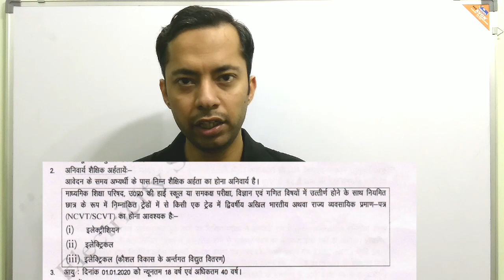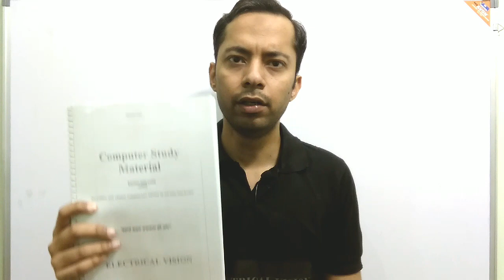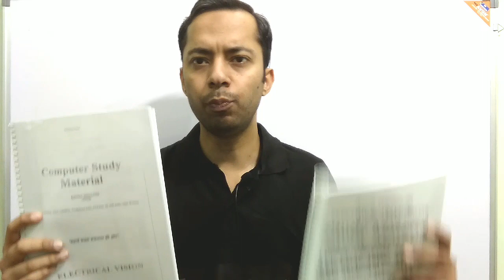UPPCL तकनीशियन विद्युत भर्ती 2020 | तकनीशियन विद्युत और tg2 में क्या है अन्तर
टेक्निकल हिंदी संस्करण - ₹750
टेक्निकल अंग्रेज़ी संस्करण - ₹800
कंप्यूटर मटेरियल - ₹500

स्पीडपोस्ट से पते पर आएगा 10 से 12 दिन में ।

टेक्निकल वीडियो कोर्स - ₹1000/-
इसमे 112 वीडियो क्लास मिलेगी
105 से अधिक घंटे के समय की
कोई समय सीमा नही जब तक चाहें देखें

नॉन टेक्निकल के लिए ₹550 शुल्क पे करना होगा
इसमे आपको रीजनिंग क्लास के सिलेबस की वीडियो मिलेगी, GK के मटेरियल का pdf और हिंदी का pdf दिया जाएगा ।

गूगल पे / फ़ोन पे पर pay करें : 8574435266

जो छात्र भी घर बैठे सफलता पाने और tg2 बनने के इच्छुक है वो तुरंत pay कर के screenshot व्हाट्सएप्प करें 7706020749 पर ।

धन्यवाद ।